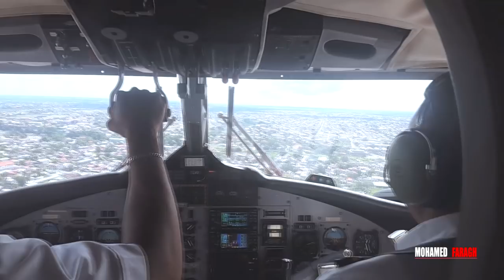Low Pass Runway 29 Zorg & Hoop Airport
Every end of the year (December 31th) these pilots make low passes and come back for landing from the opposite direction. They do this as an end of the year celebration.

Zorg en Hoop Airport ICAO: SMZO is an airport located in the city of Paramaribo, 05°48′41.30″N 55°11′24.24″ in Suriname.
The runway length is only 750m which includes a displaced threshold of 200m and a landing distance of 550m, sufficient enough for for smaller aircraft such as: Twin otters, Cessna Grand caravan, Stationair, skylane, skyhawk, F406 Caravan II etc.. and helicopters such as the Robinson R66/44

Aircraft: PZ-TBY  Twin Otter GumAir
               PZ-TBS  Grand Caravan GumAir
               PZ-TBN  Twin Otter GumAir
               SAF303  Alouette III  Surinam Air            Force

SloMo footage recorded by R. Ramnarain
Inflight footage recorded by G. Tanawara

Outro beat:
World Beyond - Remnant of the Distant Future